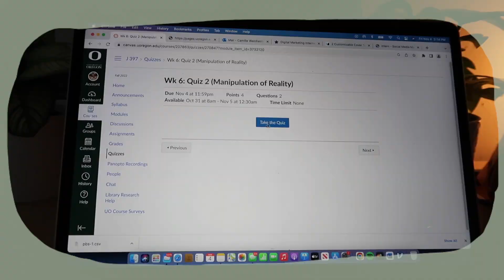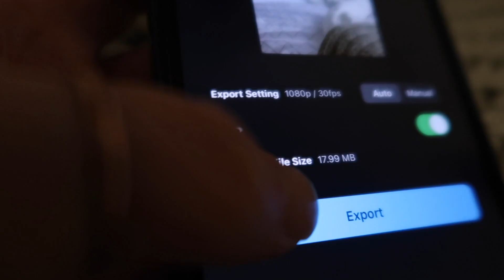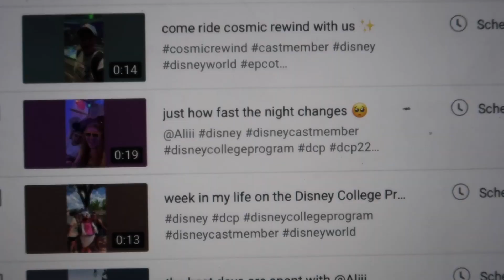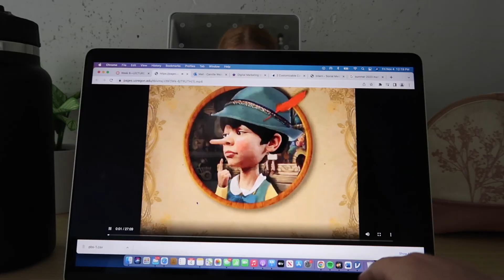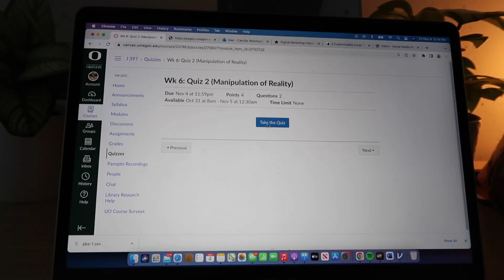college week in my life at the university of oregon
hello,
welcome to another college vlog

here's a little look into a week at my life at the university of oregon! come to class, study, relax, workout, and more with me! thank you for hanging out with me this week :)

love u,
Camille